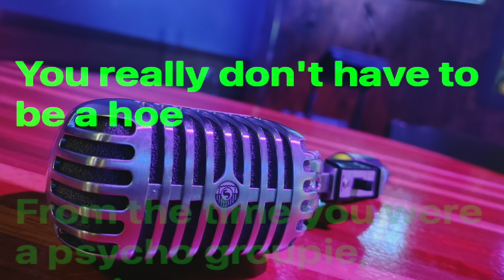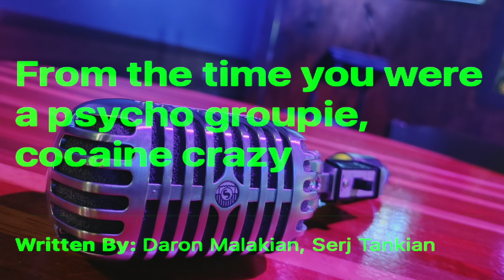System of a Down - Psycho (Karaoke Version)